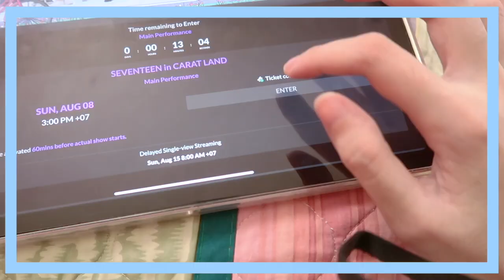[ VLOG ] มาหายเครียดกับแฟนมีต CARATLAND 2021 กัน!!! | GinaJJ 💎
·͜·♡ꕀ𓈒 ✦̥ᱸ𐬹🪄🐰

08/08/2021

คลิปจะเป็นแนวจีรีแอคมากกว่านะคะ🤍

ขอให้เพื่อนๆชอบกันนะ💎

♡̶ ﾟ𓈒 🎀 𓐄 🐇  ༘